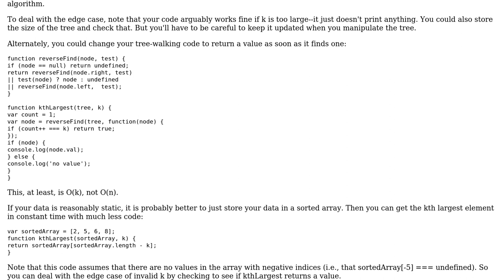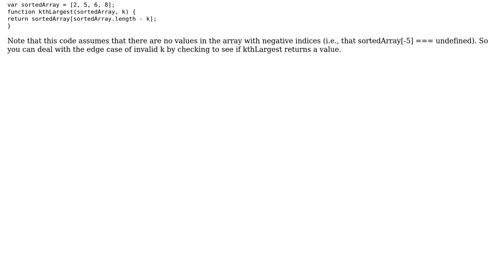Code Review: Kth largest element BST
With thanks & praise to God, and with thanks to the many people who have made this project possible! | Content (except music & images) licensed under CC BY-SA | Music | Images & others | With thanks to user Justin L. user Jamal user CodeYogi and the Stack Exchange Network Trademarks are property of their respective owners. You are responsible for your own actions.